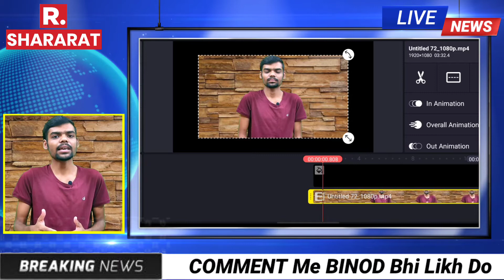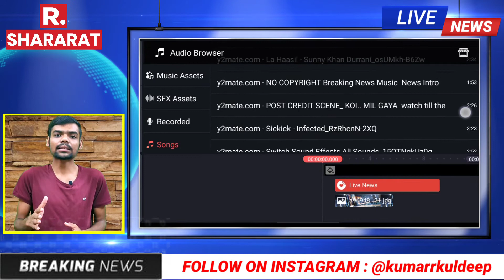News Channel Video Editing On Kinemaster | How To Make News Channel On YouTube